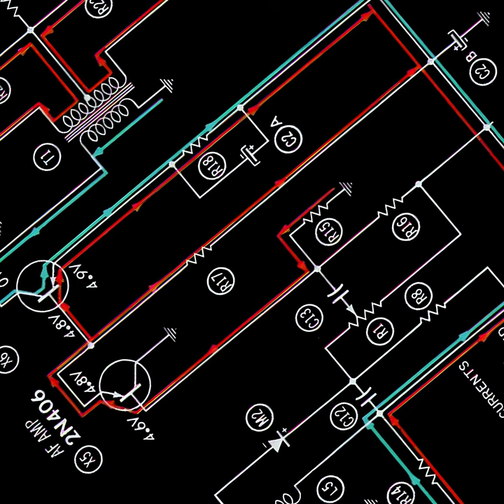[Minimalist] Penzias & Wilson - Herseth at the Hammond Organ (2016)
Track 42 from the album "Sømærke". Not for profit.